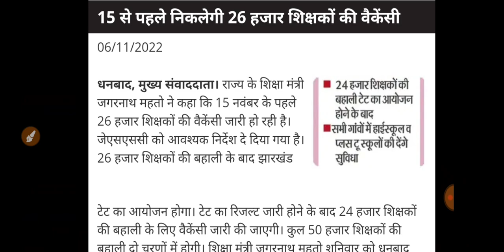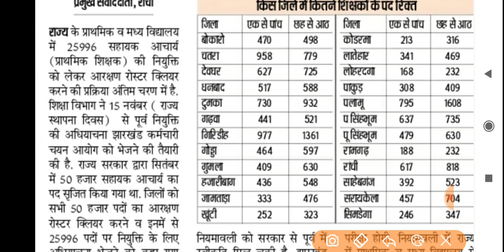🔥Jssc 26 हजार बहाली का Notification 15 नवंबर से पहले जारी होगा | job information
@job information

job information
jharkhand vacancy 2022
jssc
jharkhand job
jharkhand gk
jssc cgl
jharkhand vacancy